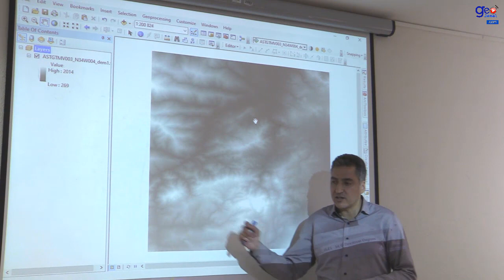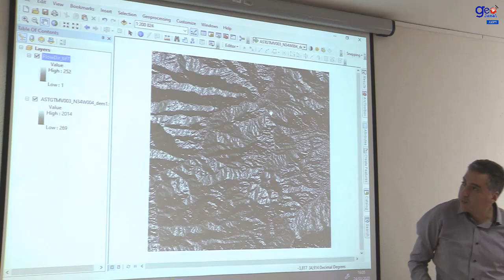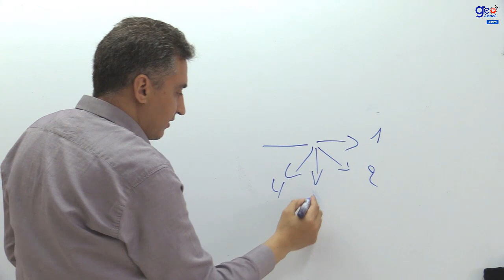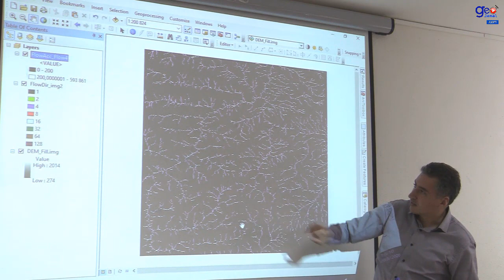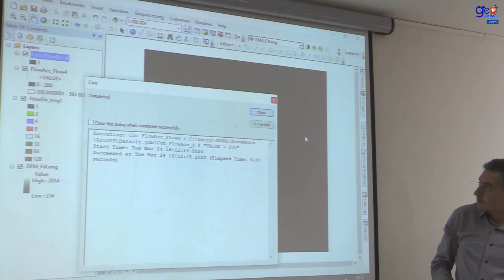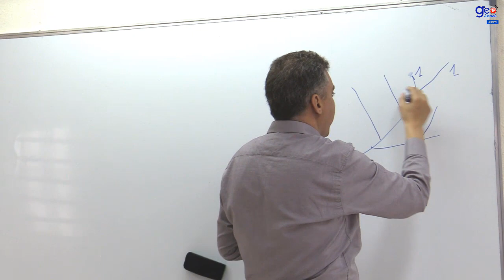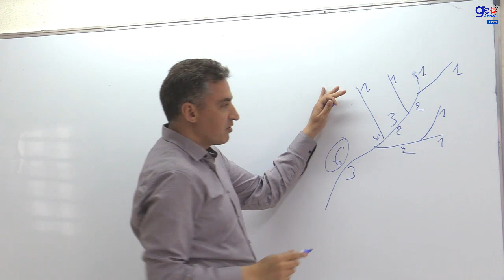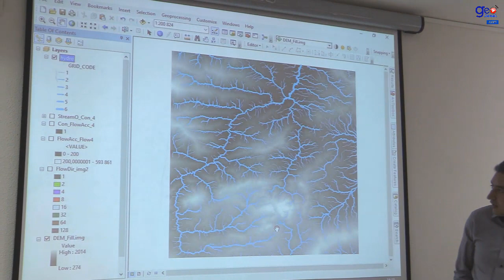الدرس 3 نظم المعلومات الجغرافية للفصل السادس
سلسلة الدروس المقدمة من طرف الاستاذ جمال شعوان بالكلية متعددة التخصصات في إطار سياسة التدريس عن بعد على إثر تفشي فيروس كورونا

الدرس3 حول استخراج الشبكة المائية من الارتفاعات الرقمية للأراضي